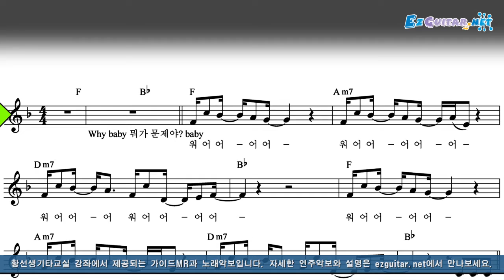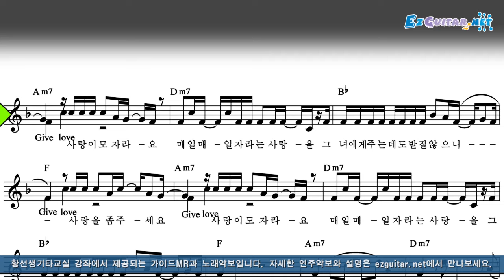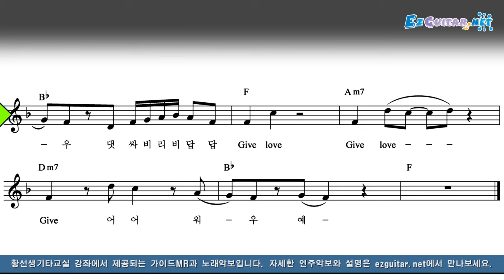악동뮤지션(AKMU) - Give Love 악보 MR